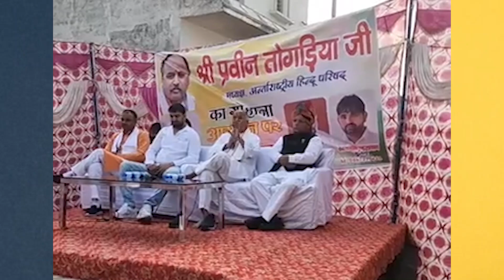इस्लामिक राष्ट्र बनेगा भारत,होगा शरिया लागू,अल्पसंख्यक होंगे हिंदू,ठेकेदारों की नई थ्योरी